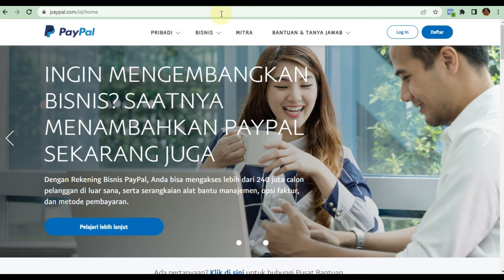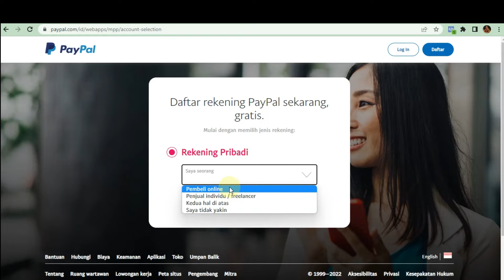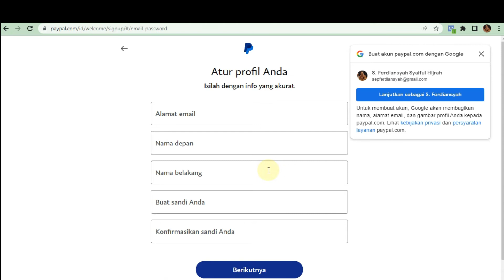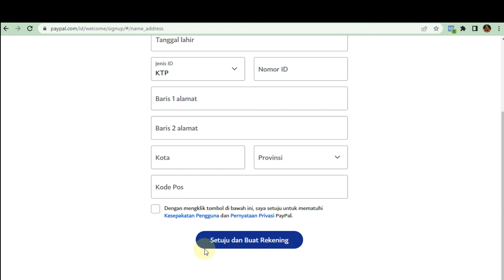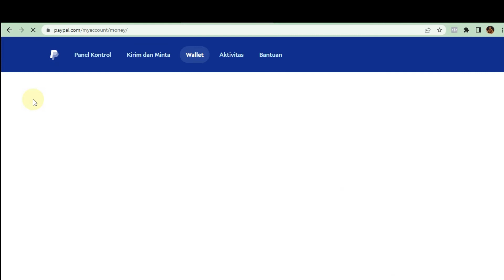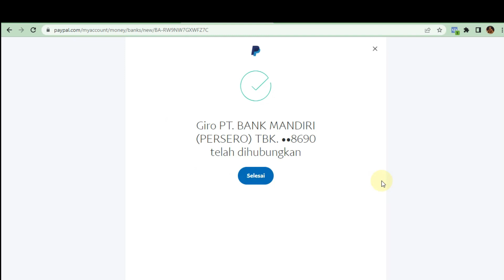Cara Membuat Akun atau Rekening Paypal Terbaru 2022 Tanpa Kartu Kredit Maupun Debit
Saat video ini dibuat yaitu akhir Agustus 2022, membuat Rekening Paypal begitu mudah, bahkan tidak harus menggunakan Kartu Kredit.